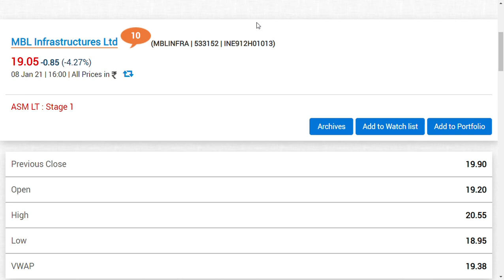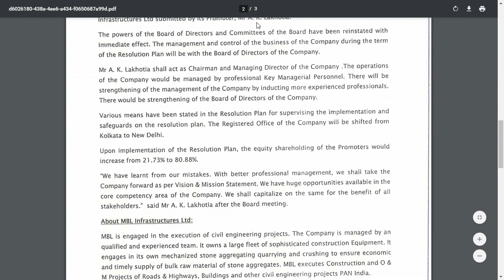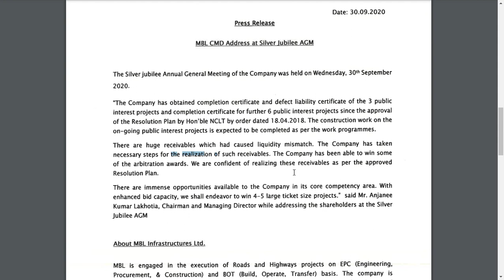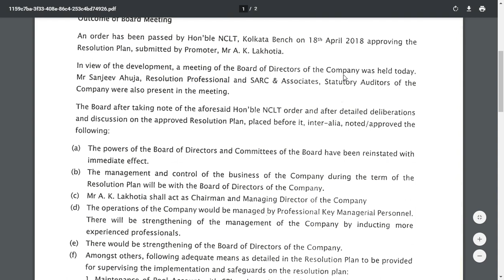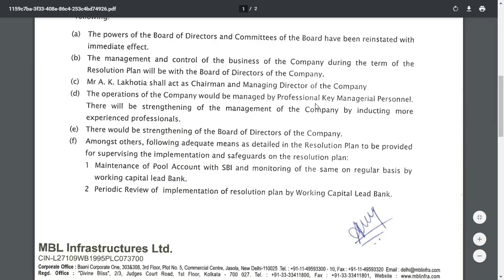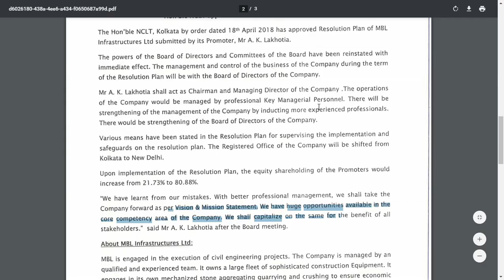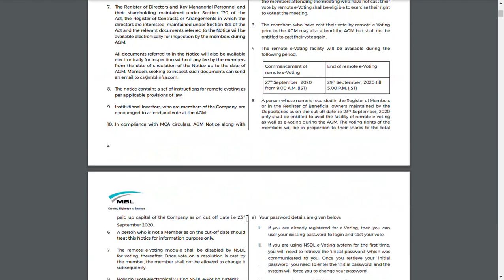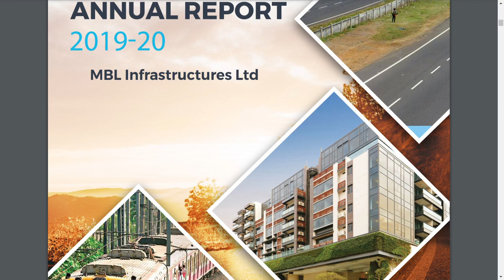Mbl Infrastructures Ltd /mbl infra share news /mbl infra share latest news/sharemarket news